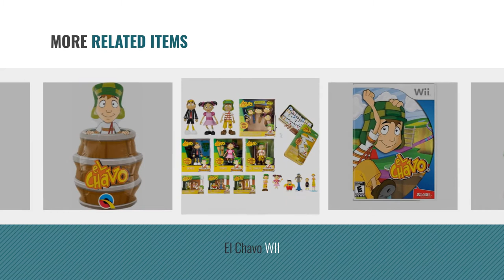Top 10 El Chavo Toys & Games [2018]: El Chavo Hat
- New! 2019 Black Friday / Cyber Monday Novelty Deals and Updates.

Black Friday / Cyber Monday El Chavo Hat by El Chavo

Black Friday / Cyber Monday El Chavo Parlanchin 18 Inch Talking Plush Doll, By Jakks Pacific by Jakks Pacific

Black Friday / Cyber Monday El Chavo Collectible Figures- El Chavo by El Chavo

Black Friday / Cyber Monday El Chavo 7.5 Inch Mini Plush NEW with Tags by Jakks Pacific by Jakks Pacific

Black Friday / Cyber Monday El Chavo 12" El Chavo Doll by El Chavo

Black Friday / Cyber Monday El Chavo Children's Hat by MyPartyShirt